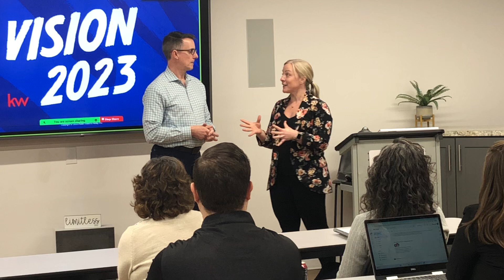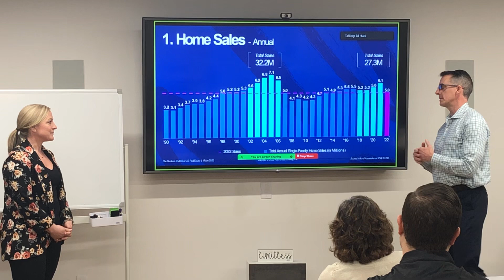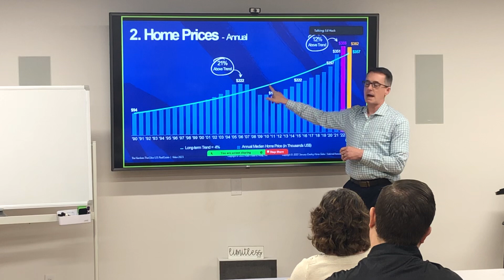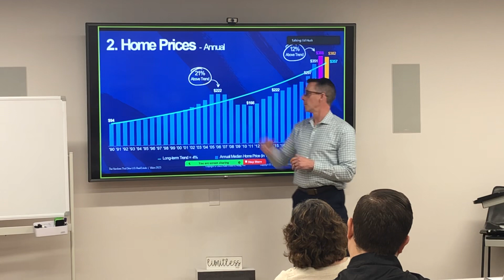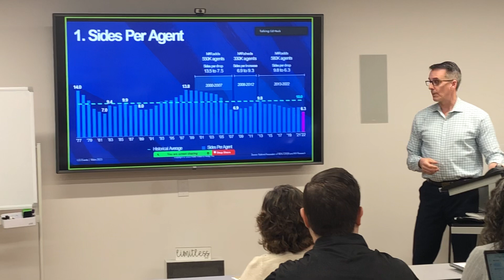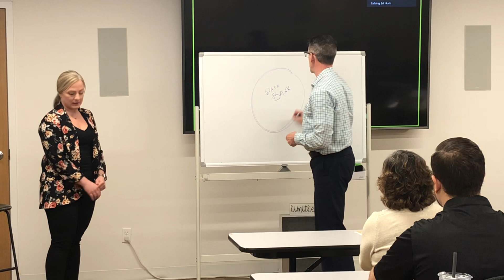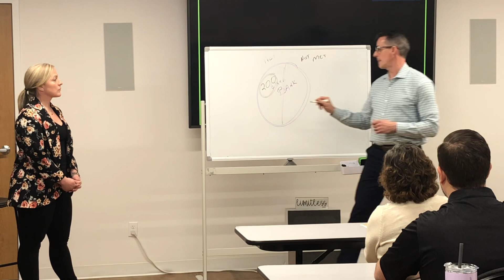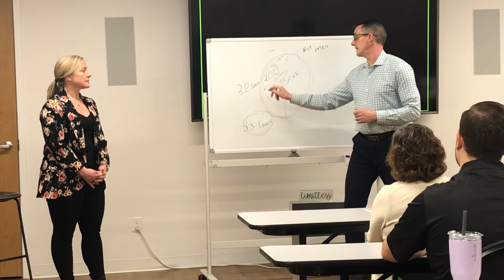Ed Huck: His Advice on How To Thrive in a Shifting Market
Check Out this impromptu discussion with a seasoned agent who has not only survived a shift but has thrived through a shift!

Ed Huck from The Ed Huck Team, Keller Williams Realty￼ shares:

☑️ What is a “shift”?
☑️ Are we entering in a shift?
☑️Market Stats supporting a shift.
☑️ How did Ed get through the ‘08 shift
☑️ Ed’s tactical advice to all agents entering our current shift.